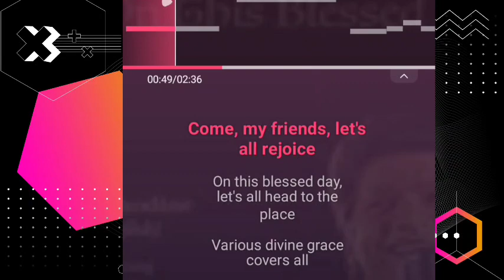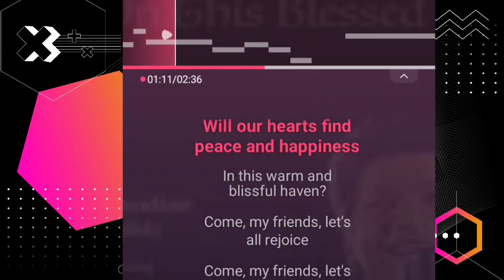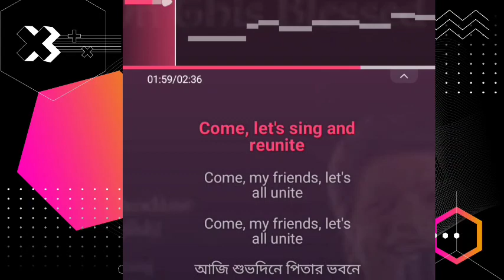On this blessed day || Full song Karoake with lyrics || Music Collections